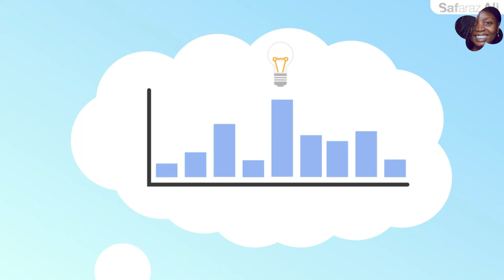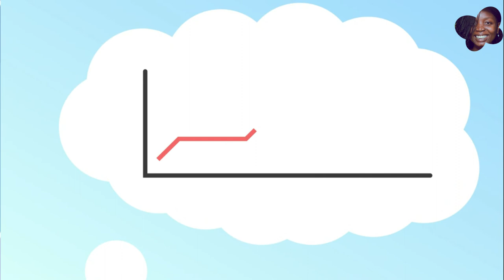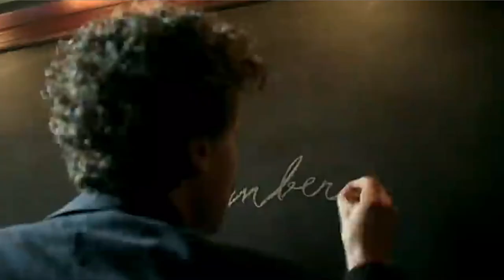The Hedgehog Concept || From Good to Great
Are you a Hedgehog or a Fox? Know thyself
Key concept from Good to Great by Jim Collins